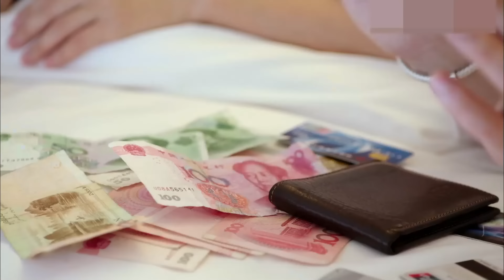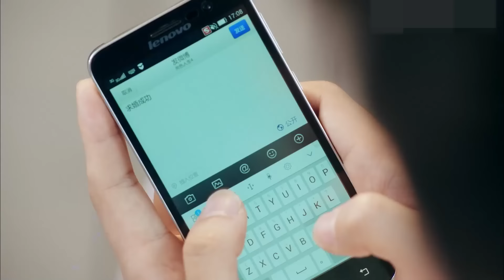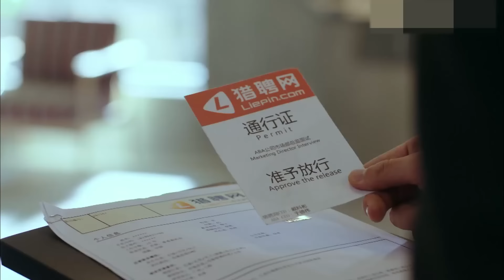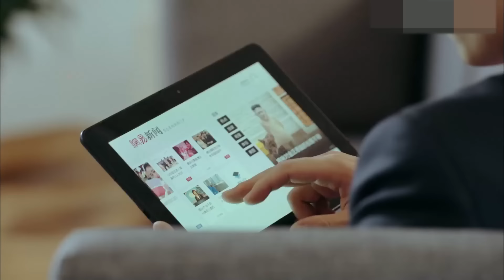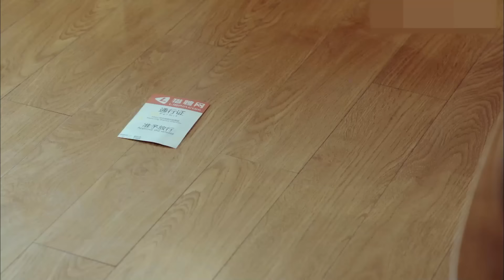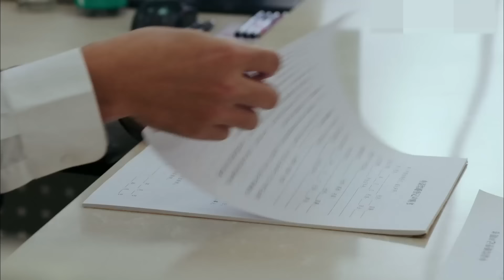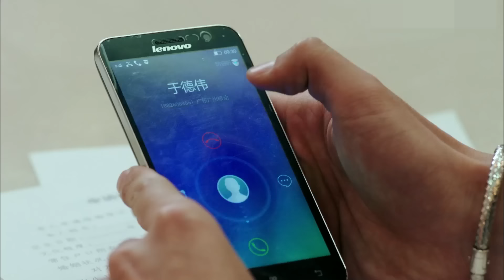你我陌路 第01集| 都市人奋斗和家庭能否兼得 （马伊琍,朱亚文,张兆辉,张可颐）| 都市励志情感-好看电视剧